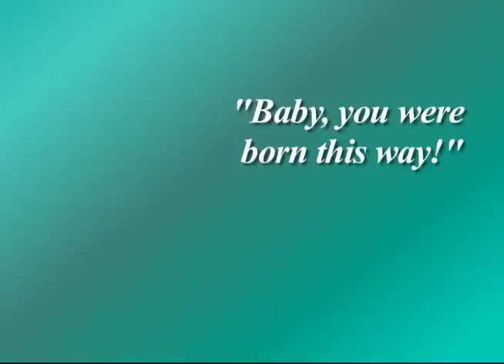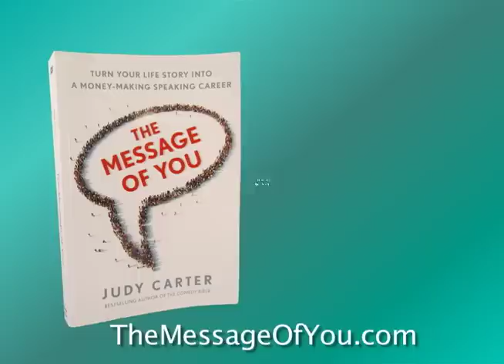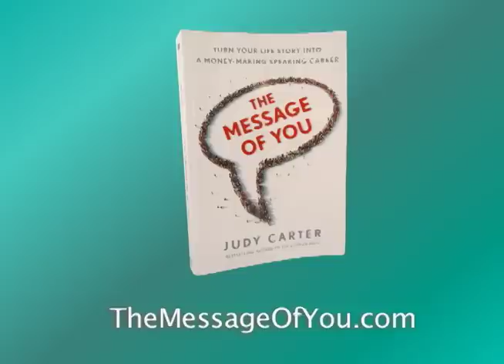Promo: Carter Talks About Her Inspiration for Writing 'The Message of You'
Judy Carter talks about what inspired her to write her new book, "The Message of You."

"The Message of You" is step-by-step handbook that teaches readers to find the extraordinary stories tucked deep within them to make a difference in the lives of others—and to get paid—as a speaker. TheMessageOfYou.com

Available for purchase on Amazon